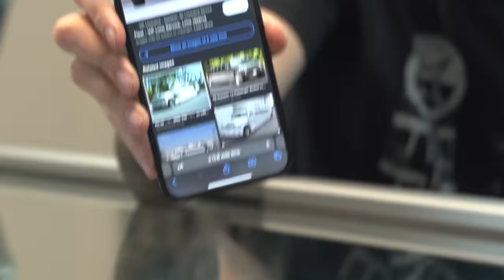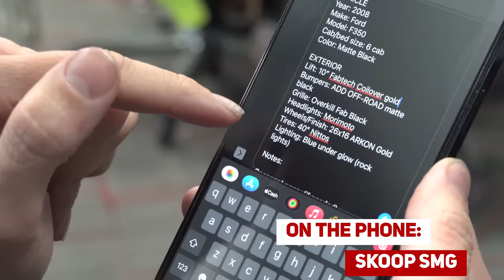I Just Bought a 41 Foot F-350 Limo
Limo or not, wheels are easier to find than ya think...

This started off as a joke between Dustin and Junior... and turned into a full-blown plan to surprise Banker with our new SEMA-hopeful. This 2008 Ford F-350 is a 41 foot Limo with 4 TV's and 2 mini-bars inside. Speakers line the whole inside to make sure this thing BUMPS! Banker wasn't too happy after seeing what we brought him...

After picking up our new limo, we just had to get some new wheels and tires on this thing, so we grabbed a set of 20x10 TIS 553's with some 33" Radar Renegade RT's and IMMEDIATELY put them to the test... with some 41 foot limo burnouts! With a little lube and encouragement- well you'll see what happens.

0:00 Intro
0:52 The Phone Call
3:39 Gary On The Kick Drum
9:05 Surprising Banker...
11:55 The Plan
13:25 New Wheels!
14:26 BURNOUTS

Follow our personalities on IG:
Banker - @Banks_Z71
Dustin - @Dustinn.co
Jarrod - @Arkon.oj

From educational to bad-ass truck stuff we upload multiple videos weekly

Looking to Become a Custom Offsets Ambassador?